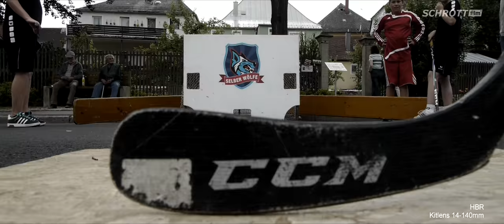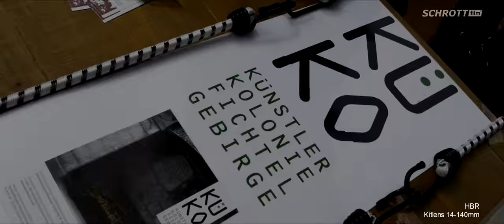Landkreis WUNSIEDEL im Fichtelgebirge - BRUNNENFEST 2012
GH2 goes 4K resolution test video 4096x1704

Testaufnahmen während des Brunnenfestes 2012 - WUNSIEDEL im FICHTELGEBIRGE